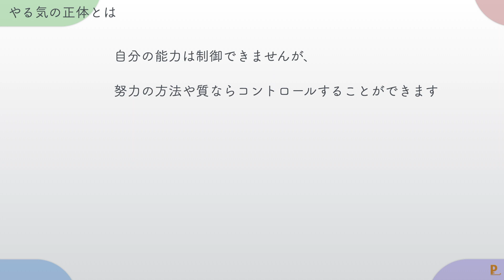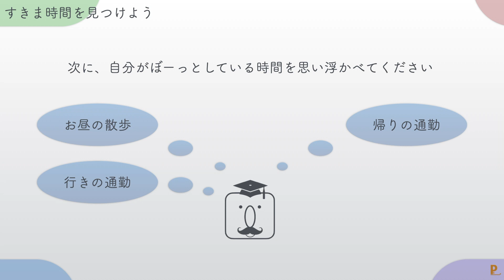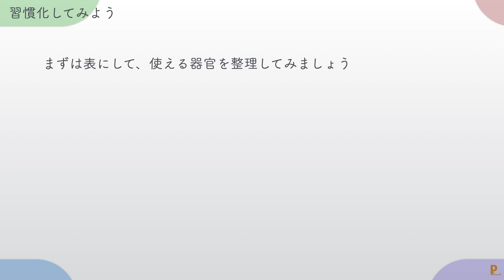英語学習 習慣化のコツ モチベーションを維持する鍵は行動科学 やる気の正体とは？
英語学習を習慣化させる方法を紹介します。

0:03 目次
0:07 やる気の正体とは
1:26 すきま時間をみつけよう
1:59 習慣化してみよう

この動画はKeynoteで作られています。
This video is made by Keynote.